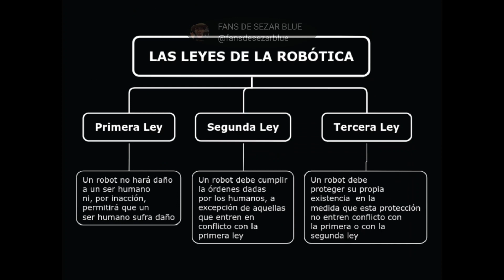SEZAR BLUE MIENTE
conspiración sezar blue posiblemente es robot elon musk y alien